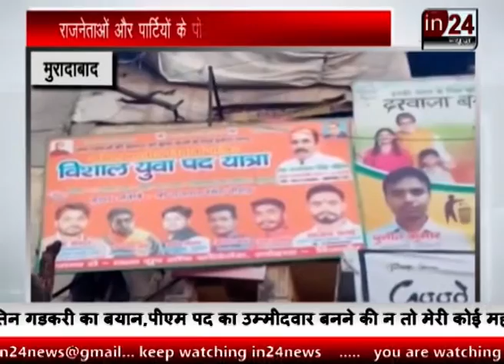Administration came into Action After the code of conduct Moradabad in24news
2019 आम चुनाव के तारीखों का ऐलान
तारीखों के एलान के बाद आचार संहिता लागू
आचार संहिता के बाद हरकत में आया प्रशासन
मुरादाबाद में अधिकारीयों ने की कार्रवाई
राजनेताओं और पार्टियों के पोस्टर बैनर हटाए
चुनाव की तैयारियों को लेकर प्रशासन चुस्त